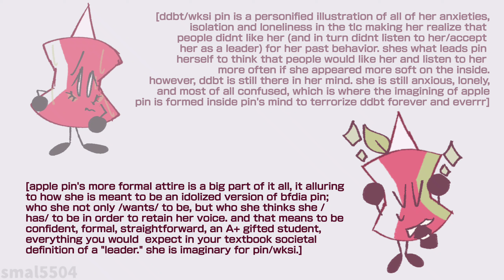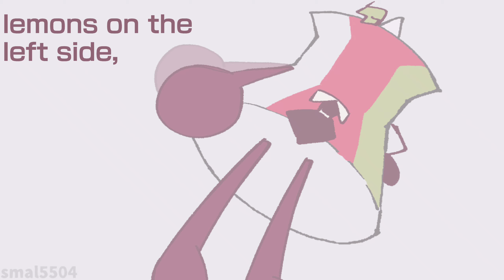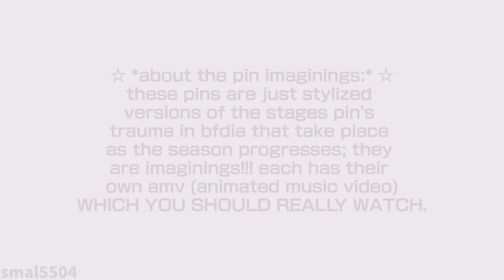3 | SUNBEAM LIGHT SHOW FLOWER SEED - bfdia pin (pre-revival - bfdia 5)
"its all in your head" the creatures roaming my head and controling my every move in question:

☆ *about the pin imaginings:* ☆
these pins are just stylized versions of the stages of pin's trauma in bfdia that take place as the season progresses; they are imaginings!!! each has their own amv (animated music video) WHICH YOU SHOULD REALLY WATCH.

audio: Lemon Demon - Sunbeam Light Show Flower Seed

ignore: bfdi bfdia idfb bfb tpot

shoutout to pin bfdia